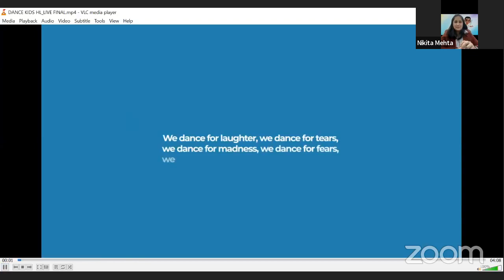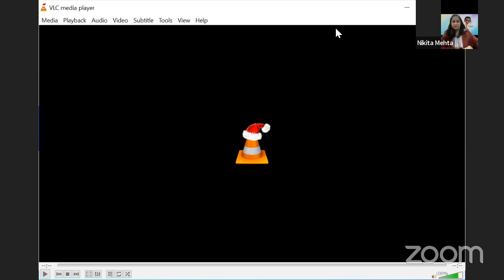FACEBOOKLIVESESSION with Mr. Diplav Shah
Are you stuck finding the best day care center for your little ones? Then you’re at the right place we have designed some amazing activities to encourage the confidence and many more activities.